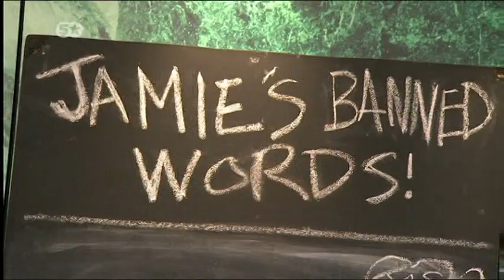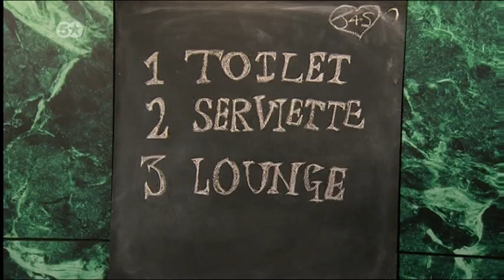Big Brother's Bit On The Side E49 P3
23 July 2012 nominations BOTS